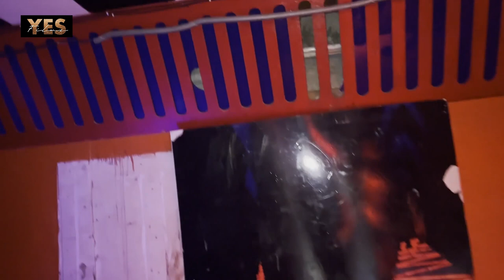Travel with our ZUZU, ನಮ್ಮ ಚಾರ್ಲಿ, Our Charli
Charli - Travel Bengaluru with  my friend and her pet ZUZU.